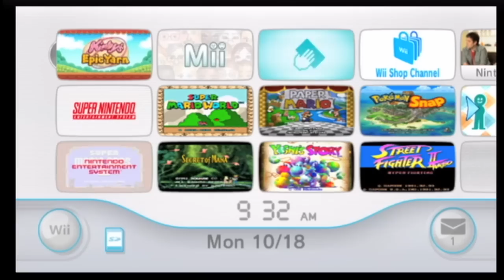How I Wish the Wii Worked - Part 1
I'm tired of seeing a warning screen and some generic music every time I turn on my Wii. I would much rather see Mario greeting me over a warning screen. I also would rather hear some nice Nintendo music playing (in this case the Hang Glider theme from Pilot Wings 64) over the main menu. And finally, I would rather a little clip from a Virtual Console game instead of a generic box art.